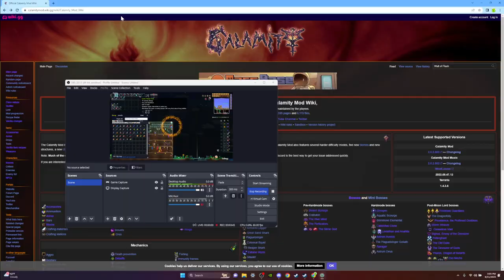Beating Leviathan and Anahita in Revengeance Mode (Ranger)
This boss was so hard for me for no reason. least I got the community first try